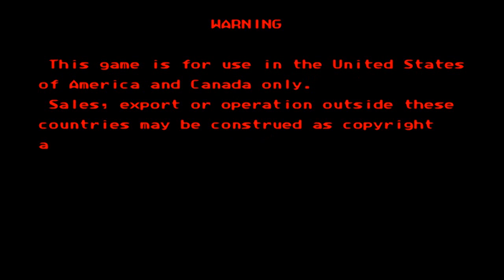Street Fighter Alpha 3 Expert Difficulty Survival Mode R.Mika Playthrough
Version: US 980904 Player:michaelpf(Myself) Games' difficulty: Expert Damage Level: Maximum,  No Tas No Cheats done it in 1 time. Emulator：Mame32Plus0.90. I didn't play it so good, just for fun. I try to challenge this Survival Mode, Time for Mika to heat up